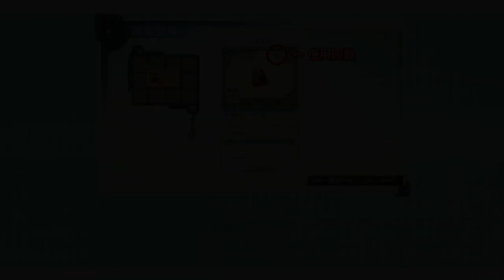シャリーのアトリエ - 1